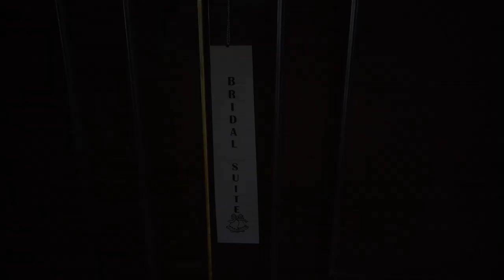Boca Country Club. Sunieta & Shawn. Part 2 Cer and Rec